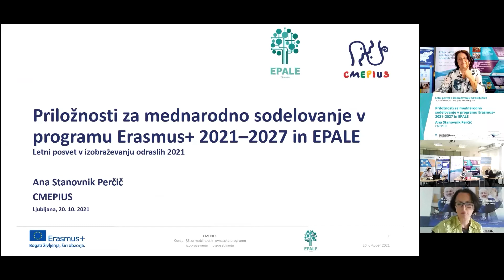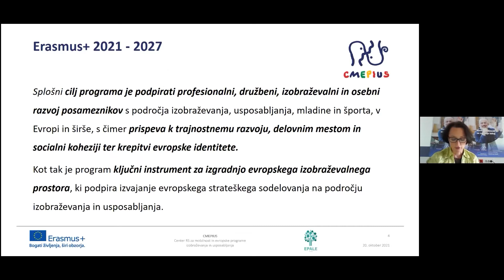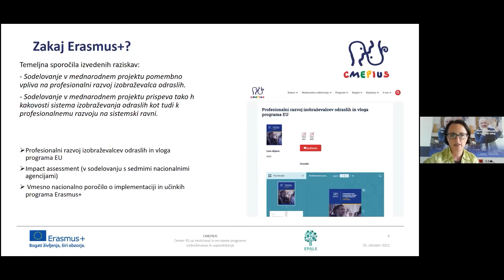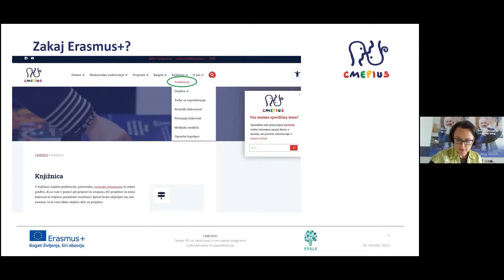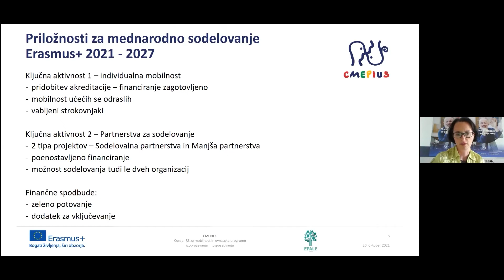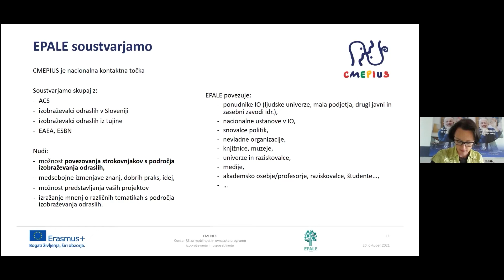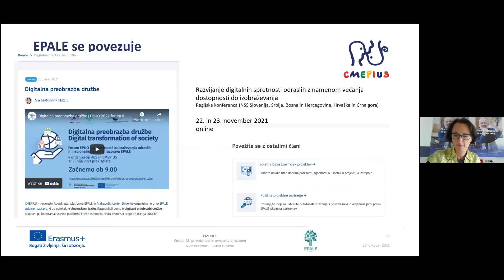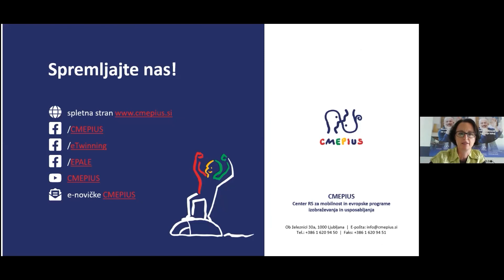Priložnosti za mednarodno sodelovanje v programu Erasmus+ 2021–2027 in EPALE (LPoIO 2021)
Priložnosti za mednarodno sodelovanje v programu Erasmus+ 2021–2027 in EPALE, Ana Stanovnik Perčič, CMEPIUS
Letni posvet o izobraževanju odraslih (LPoIO) je nacionalni dogodek, ki zaokroža dejavnosti in rezultate v politiki, razvojno-raziskovalnem delu in praksi izobraževanja odraslih. Obenem opozarja na skupne izzive našega dela.